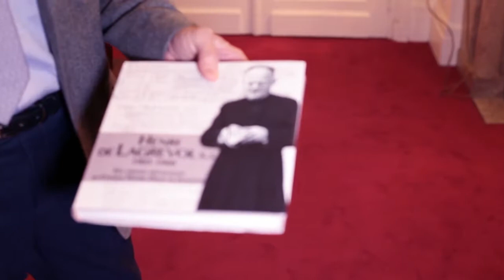Cocktail & Séance de dédicace pour les intervenants de livres de Hana Samadi Naaman